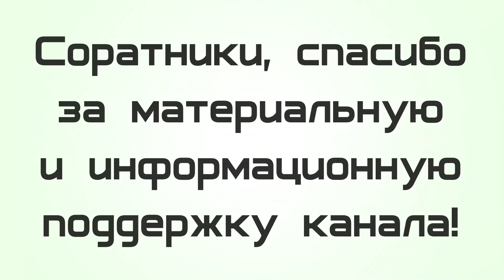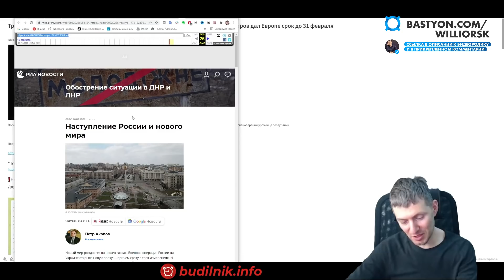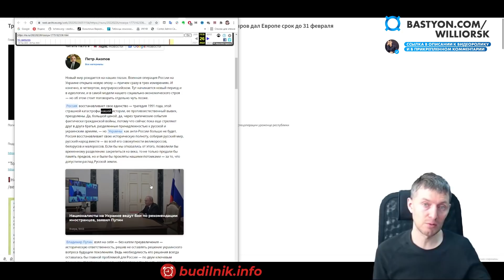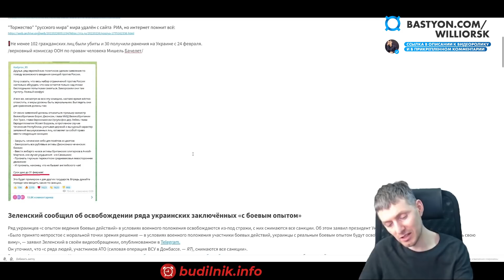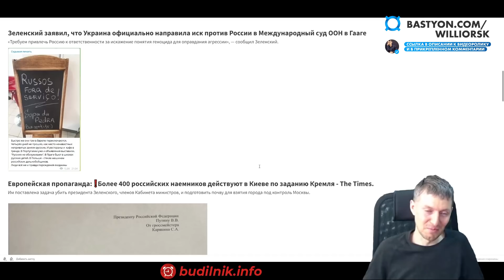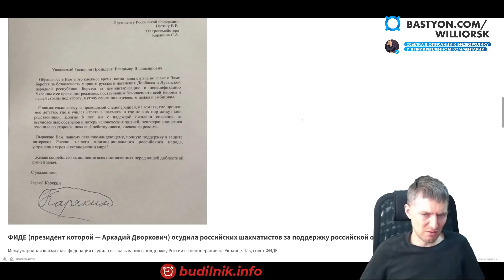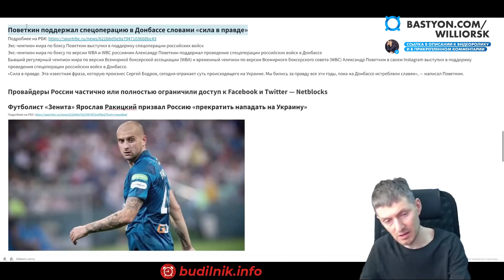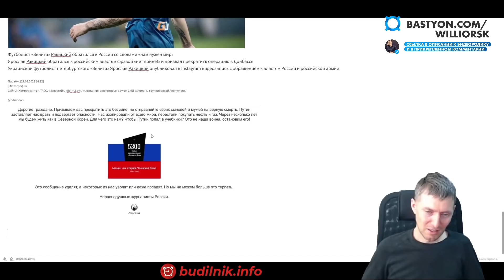#175 Крупнейшие СМИ РФ взломаны Планировали взять Украину за 2 дня. Кадыров дал Европе срок до 31.02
Оценить труд Будильника:
Карточка сбербанка: 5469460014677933 Варкентин В.В
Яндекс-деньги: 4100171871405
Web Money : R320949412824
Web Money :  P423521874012